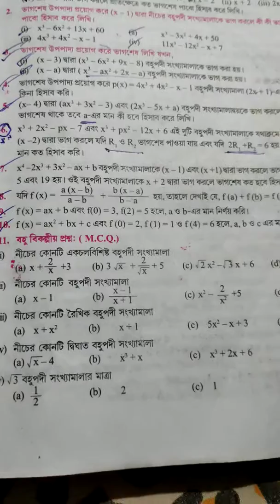class 9 ||Polynomial ||বহুপদী সংখ্যামালা || wbbse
Polynomial(.বহুপদী সংখ্যামালা) র সমস্ত সংগা,উপপাদ্য,কষে দেখি-7.1,,7.2,,7.3
করা আছে ( part-1)